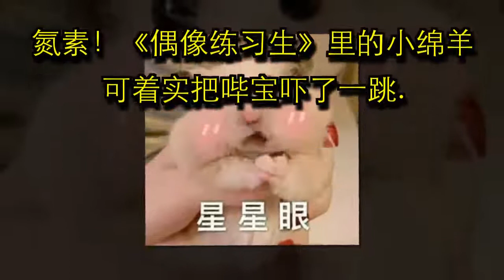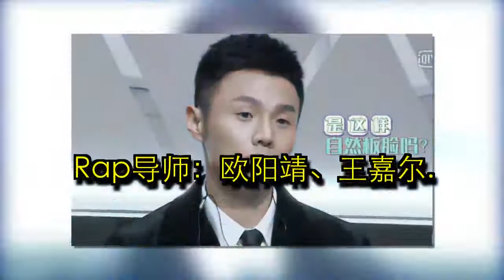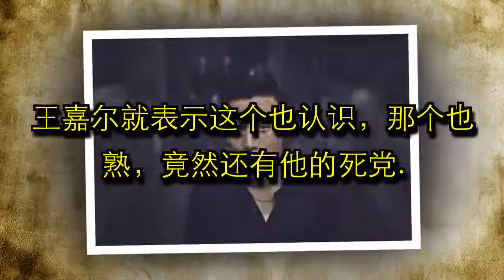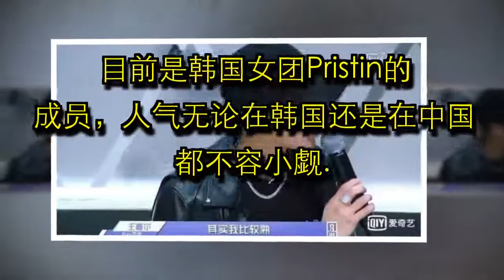李荣浩板脸、张艺兴严厉、王嘉尔六亲不认《偶像练习生》有何魔力